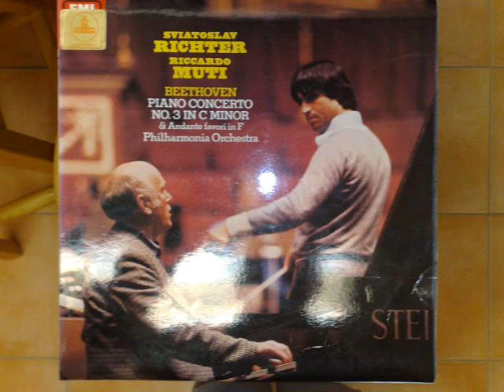Beethoven - Andante favori in F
– Beethoven - Andante favori in F, WoO 57

Philharmonia Orchestra conducted by Riccardo Muti

Original UK pressing on EMI/His Master's Voice, calatogue no. ASD 3543.
In glorious SQ quadraphonic!

From Wikipedia:

"Sviatoslav Teofilovich Richter (Russian: Святослав Теофилович Рихтер Sviatosláv Teofílovich Ríkhter, Ukrainian: Святослав Теофілович Ріхтер; March 20, 1915 -- August 1, 1997) was a Soviet pianist well known for the depth of his interpretations, virtuoso technique, and vast repertoire. He is widely considered one of the greatest pianists of the twentieth century." –
HARDWARE:
Numark TTUSB
Shure SC35C (Mexico)
Pioneer VSX-D2S

Turntable USB out ➡️ Audacity

Let’s face it: Vinyl isn’t light on the pocket, and I’d be breaking copyright law if I generated ad revenue from these videos. If you enjoy these needledrops and need the funds to snap up some wax and/or turntable hardware, I can HELP you make your pocket-book ready at ANY time for purchases and upgrades.

Here’s how I do it. I’ve locked in some deals to make sure you get the best value out of your savings. These are investments and holdings I personally use.

When you purchase through these links, I also get a small kick-back, so I can get access to more equipment (and better equipment) and give you more informed and experienced reviews & recommendations – plus more cartridges, more turntables, more vinyl to “try before you buy” on YouTube.

Plus, these investments offer you a chance to diversify your vinyl savings and protect that hard-earned money – a crucial move in the current state of the economy.

CURRENT GOAL: I’ve been away from my equipment & collection for 3 years. I’m anxious to put together some wax & a hi-fi to keep giving you the good stuff. Your support means the world to me.

Together, we can continue to fuel our passion for all things vinyl – and make my & your experiences the best they can possibly be for the money. Want better sound? Less sibilance? Clearer tone? Check these out:

Behind-the-scenes videos, Vinyl Giveaways, and other exclusive content – plus, you’ll get SHOUT-OUTS in my videos!

**PRECIOUS METALS**
Vinyl is all about physics, and the conductivity of metals is sooo important to making sure that your music travels perfectly from stylus to speakers without signal loss. I am fascinated with the properties of different metals, and precious metals in particular. Gold and silver are beautiful, they’re a store of value, and they have wide industrial uses.

I put some of my holdings in gold and silver to protect my money, because of their historical stability. I’m of a buy-and-hold position, rather than the speculative buy-and-sell position, and this monthly savings plan makes it easy to accumulate holdings of precious metals.